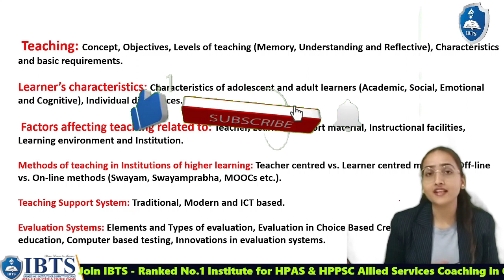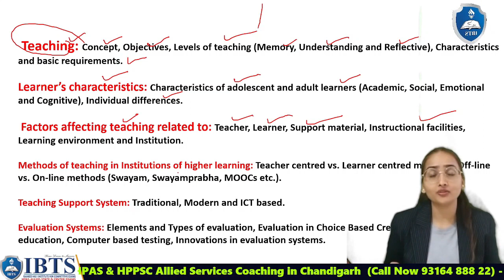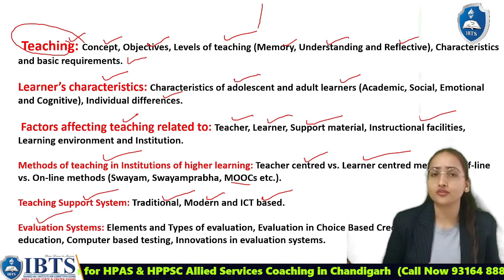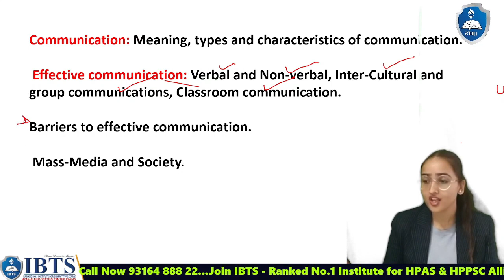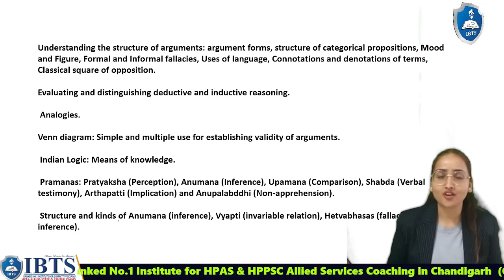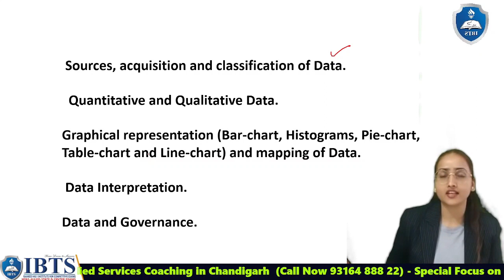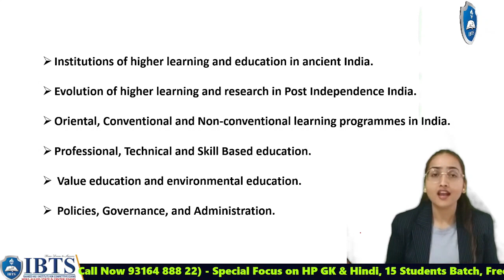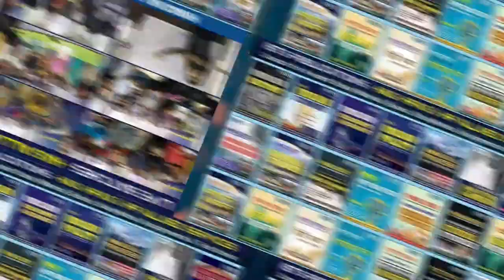HP SET 2023 Paper 1 Syllabus Discussion & Preparation Tips | Join IBTS : Online Coaching for HP SET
IBTS & Join IBTS for Best HP SET Coaching in Chandigarh or Online HPSET Coaching in Chandigarh